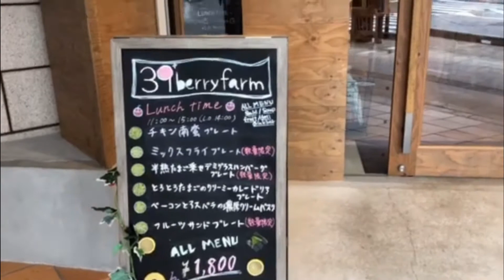【日本鳥取市】山陰首家水果餐廳『39 berry farm』10幾種新鮮水果任你吃 (39 ベリーファーム, フルーツビュッフェ, Tottori, Japan)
2021年3月鳥取市新開業的水果餐廳39 berry farm。
距離鳥取車站步行約7分鐘
店內有10幾種新鮮水果任你吃，還有美味的飲料，沙拉，主食包含在內哦。
店內裝飾的非常可愛，可非常適合來拍照。
也有最近很夯的水果三明治

39 berry farm(サンキューベリーファーム )
地址：鳥取縣鳥取市本町123本町1F樓
營業時間：午餐11：00-14：00，下午茶時間14：00-17：00，
          晚餐17：00-21：00

鳥取市の本通り、若桜橋の近くに立つ元町ビル１階に、山陰では初めてとなる「フルーツブュッフェ」のお店『39 berry farm』が３月29日にグランドオープンしました！鳥取駅から歩いて７分。店内はフルーツのベリーを感じさせる可愛い装飾が満載。

[鳥取市オープン]山陰初登場のフルーツビュッフェ店『39 berry farm』｜日刊Lazuda(ラズダ) - 島根・鳥取を知る、見る、食べる、遊ぶ、暮らすWebマガジン

39 berry farm
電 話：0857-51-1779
住 所：鳥取県鳥取市元町123 元町ビル1F
営 業：ランチ11：00～14：00,ティータイム14：00～17：00,
　　　ディナー17：00～21：00

日本田舎生活 gigiさん分享日本鳥取日常
台灣小日子 Aさん分享台灣日常

鳥取觀光相關LINK
日本鳥取市，深度旅行漫遊散策！

旅行自製影片，未經同意請勿轉載使用。
Please don't use them without permission!